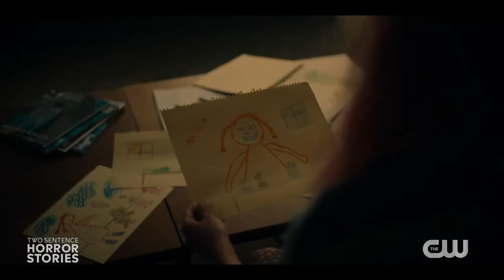TWO SENTENCE HORROR STORIES 3x04 - TEATIME